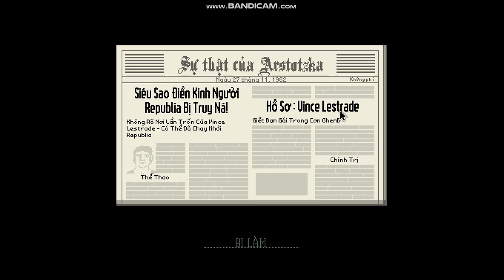Chơi Paper Please #1